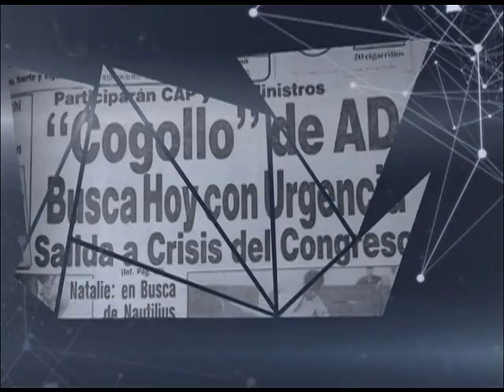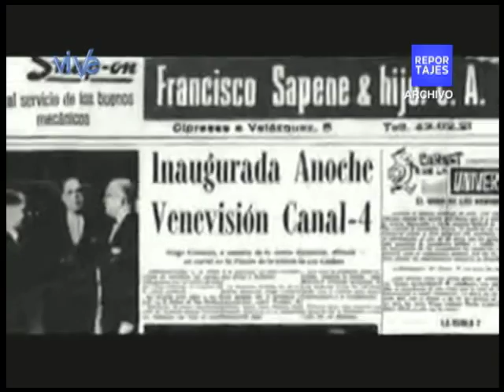ReportajeViVetv: Grupo Cisneros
¿Qué sabes acerca del Grupo Cisneros? ViVe ha preparado para ti un reportaje que se pasea por la historia de este poderoso grupo económico, y su participación nefasta en momentos clave de la historia del país